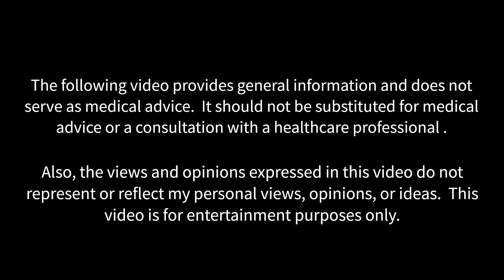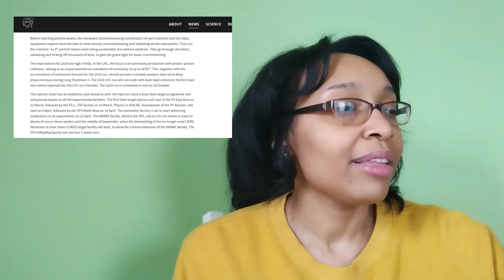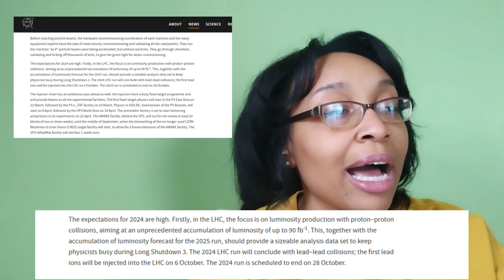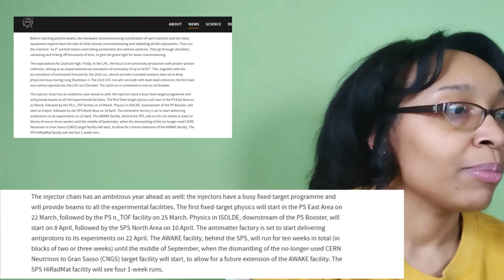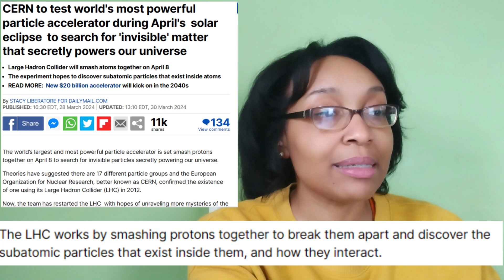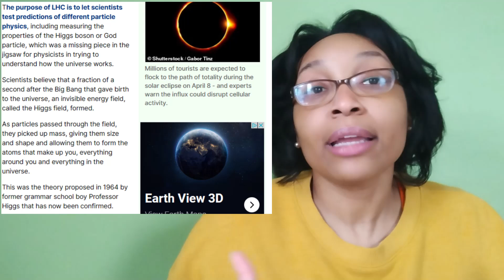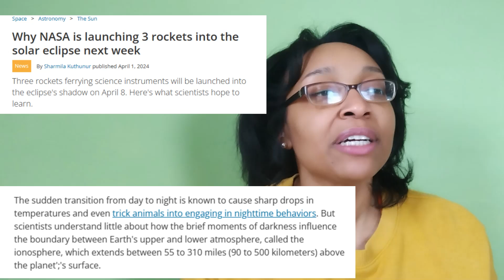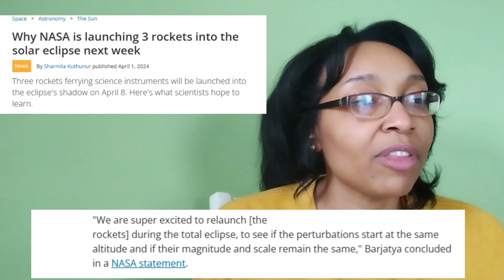SNH Newz: April 8 - Total Solar Eclipse, Large Hadron Collider, NASA Rocket Launch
A lot is happening on April 8, 2024--the solar eclipse, protons are getting smashed using the Large Hadron Collider (1:05), and NASA is launching 3 rockets (5:50).